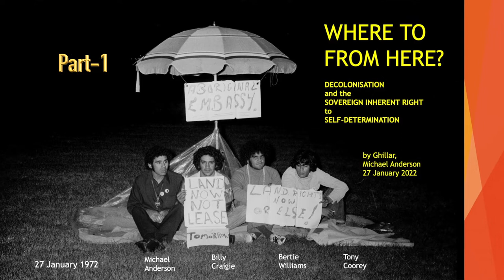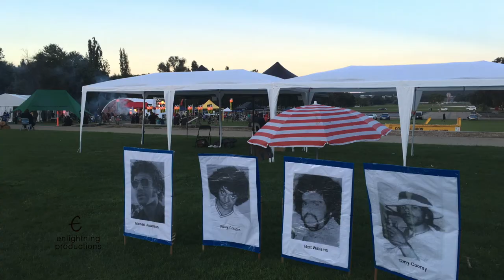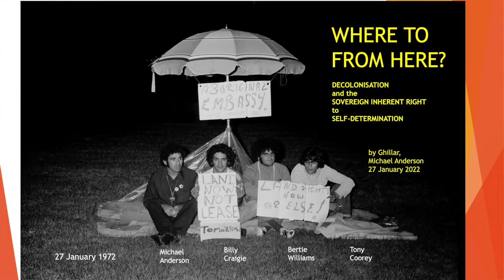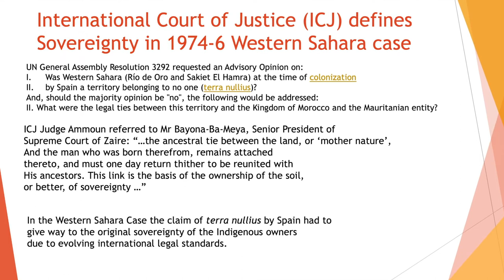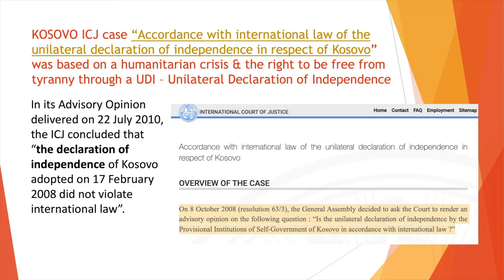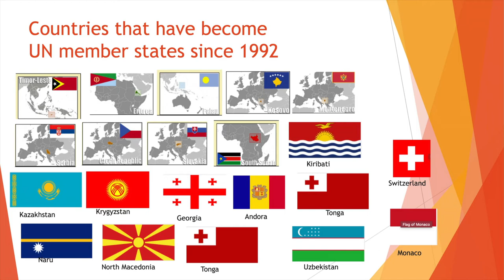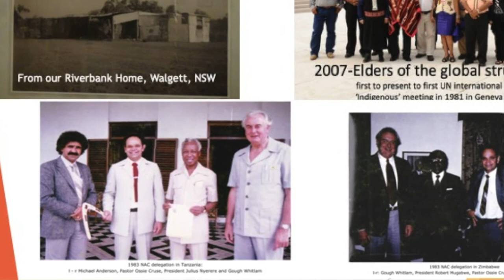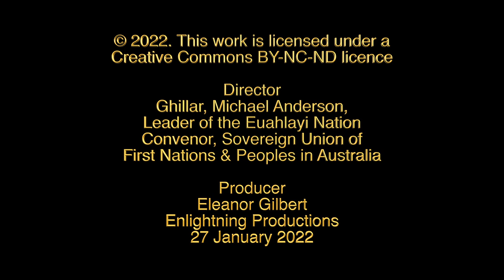220127 SU WHERE TO FROM HERE GHILLAR 1a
WHERE TO FROM HERE? After the 50th Anniversary of the Aboriginal Embassy, Ghillar, Michael Anderson hosts a conference on decolonisation and First Nations' self-determination. He is the last one living of the first four young men to set up the Aboriginal Embassy on 27 January 1972. He is fondly referred to as ‘The Last Man Standing’. Prior to the conference he wrote:
"The primary focus of the Aboriginal Embassy established by Billy Craigie, Bertie Williams, Tony Coorey and Ghillar, Michael Anderson, was to challenge the then Prime Minister, Billy McMahon’s Liberal- National party’s national policy that ‘Aborigines’ would be leased their own lands. This was a red flag to us young Aboriginal fighters for justice. The focus also included the fact that we are sovereign Peoples prior to invasion and continue to be sovereign independent Nations who have never ceded our lands and waters.

We were never defeated in a declared war, nor did we acquiesce or cede by way of surrendering our rights to our Country and our Laws.

We must impress upon all concerned within the Australian society that the High Court ruled in Thoms v Cth and Love v Cth 2020 that we are neither citizens nor aliens.

By definition, of the Commonwealth Parliamentary Committee on Constitutional and Legal Affairs the Australian governments are occupying powers operating under the sovereign claim by the British monarch. Australia does not have its own independent sovereign status. Its alleged legitimacy comes from the British sovereign monarch who permits the parliaments of State, Federal and Territory governments, to govern at her pleasure and her discretion with delegated powers. This statement is proven by the fact that no parliamentary legislation has legal force with HRH Elizabeth II proxies (Governor- General and Governors) signing them into law. This is the ruling monarch’s power over all that goes on in this country.

This 50th Anniversary of the Aboriginal Embassy has to give rise to a new awakening. We continue to have nothing. Exclusive possession native rights as determined or consented to do not give you ownership in your Nation’s name. The title that is registered on these lands is ‘Unused State Lands (USL)’. The question then is: What does it means when they say ‘non-exclusive possession lands’? Have a look at the power that Prescribed Body Corporates (PBCs) have under the Native Title Act 1993 as amended, then look at the dictatorial powers of ORIC - Office of the Registry of Indigenous Corporations.
If our Peoples wish to alter the classification of the USL land title to freehold then you are subject to all the laws of the occupying power, that is Council rates and other levees.
If we leave the land as Unused State Lands then the land has no financial value. What makes this even worse is the fact that you do not have veto powers over transnational corporations’ interests in developing the natural resources on those lands and waters.

People, there is a one-way street in favour of the occupying power. We cannot continue to tolerate this oppression, dictatorship and tyranny.

It is time to show leadership and lead. We have a great challenge before us.

Whilst the original 1972 Aboriginal Embassy set the agenda for a new pathway back then, the Embassy continues to be the thorn in the Australian occupiers’ side.

This 50th Anniversary must now unify and direct the fire in our bellies. We can only achieve positive change if we set our sights on clear objectives for the future. In this regard, there will be a presentation on Thursday 27 January in the Albert Hall, 100 Commonwealth Ave, Yarralumla, where it is proposed to set a direction towards decolonisation and self-determination and re-establishing our Nations’ power and authority under our Laws and customs."

The new direction is clarified by the conference on 27 January 2022: WHERE TO FROM HERE? Decolonisation and the Sovereign right to self-determination.